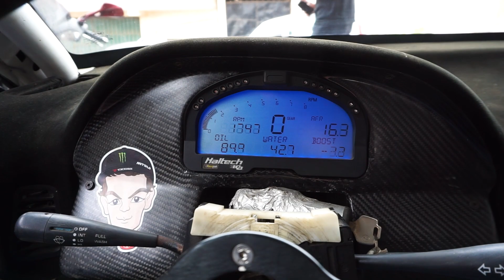ME VOY DE VIAJE A MEXICO !!!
VUELVO A MEXICO DE VIAJE!! Quédate hasta el final de video para saber a que ciudades y fechas sera el viaje. Esta es la segunda vez que viajo a Mexico y esta vez nos quedamos mas tiempo. Prepárense para muchoos videos con todo el grupo de Terzo Elemento, ATRX, TMC, Manuel, Perich y muchos más!!

Subscríbete para más tuning, eventos y modificaciones de mi Nissan 240sx, mi 4Runner y muchos autos más!